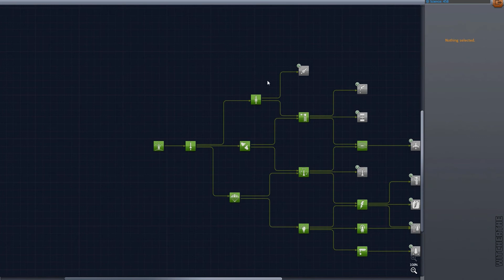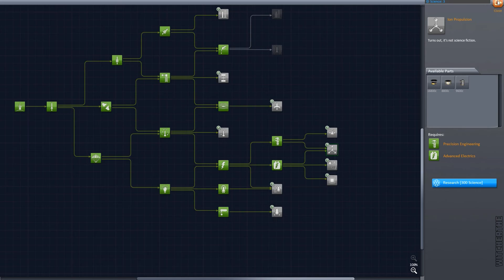KSP #20 [Карьера - часть 5. Фармим науку]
Новый режим - Карьера - был добавлен в v0.22.

Рубрика посвящается полетам маленьких зеленых человечков в космос.